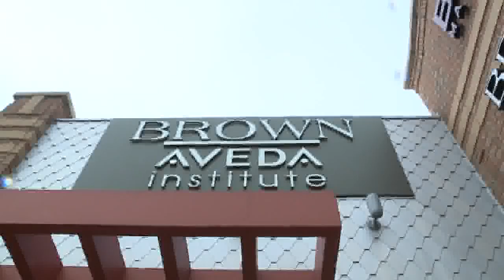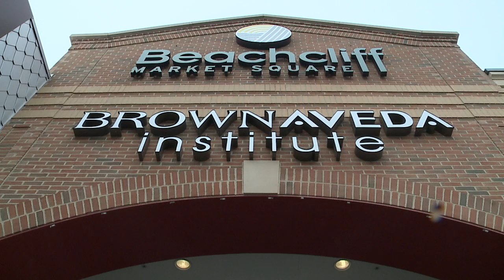Brown Aveda Institute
New Day Cleveland - Brown Aveda Institute 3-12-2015